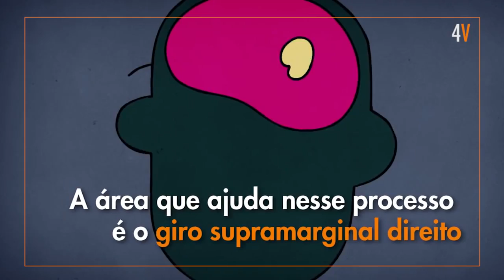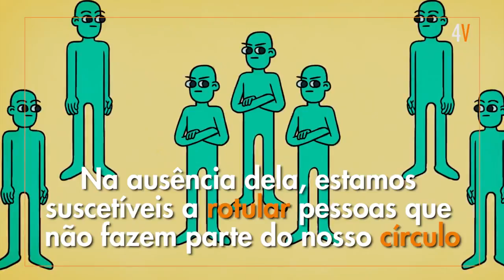Exercite sua empatia!!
Um dos Segredos do viver bem em sociedade, e também de um bom convívio dentro de sala de aula!